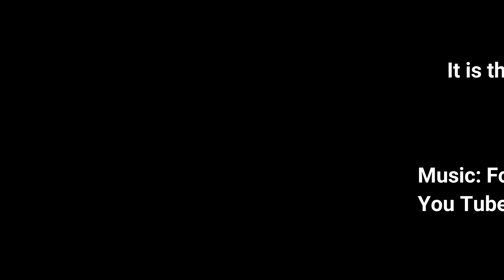Lurdes Lay Alves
Our Photographers Foto Arte II B&W